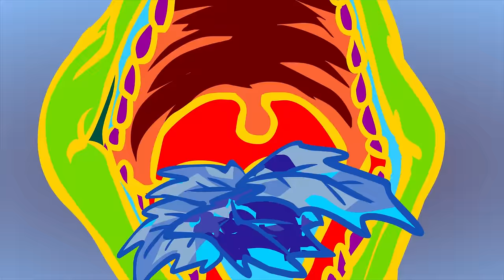Braquiossauro | Rock Para Crianças | Músicas de Dinossauro Dinostory por Howdytoons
O Braquiossauro é o maior e mais roqueiro dos dinossauros. Ele era um dos maiores dinossauros que já existiu e seu estilo favorito de música é a mais pesada possível!

Braquiossauro, é bem pescoçudo.
Braquiossauro pode ser bem o maior dinossauro.
Braquiossauro, tem cauda comprida.
Com pernas bem longas para alcançar, as árvores altas.

Mastigando, mastigando, mastigando, sem parar!

Braquiossauro, tem mini-cérebro.
Braquiossauro, de cauda comprida.

Braquiossauro, tem mini-cérebro.
Braquiossauro pode bem ser.

Pode bem ser,
Pode bem ser,
Pode bem ser,
Pode bem ser,
Pode bem ser,

O maior dinossauro!

Música e letra de Mike Whitla
Guitarra: Mike Whitla
Vocais: Zeca Polina
Bateria: Adam Hay
Baixo: John Kanakis
Animações de Chao Tsai.
Traduzido por Luiz Carvalho

Siga Howdytoons para novas músicas e vídeos para crianças, além de mais Músicas de Dinossauros:

Howdytoons traz as melhores músicas e desenhos para crianças, incluindo as Músicas de Dinossauros de Dinostory
Fique ligado para mais clipes musicais.